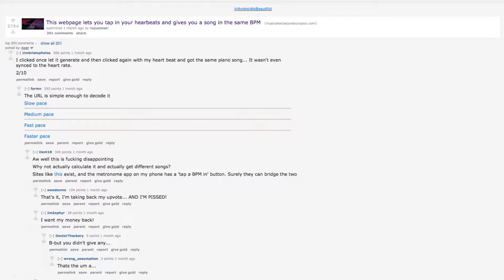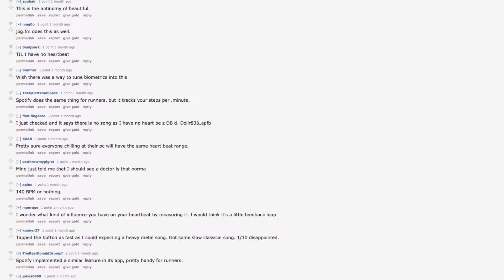¿Cuál es tu música? - Música Hecha con el Corazón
Música Hecha con el Corazón